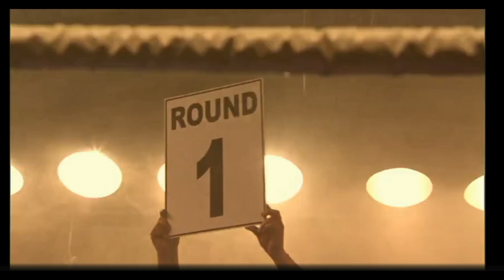Un gancho al corazón intro televisa 2008